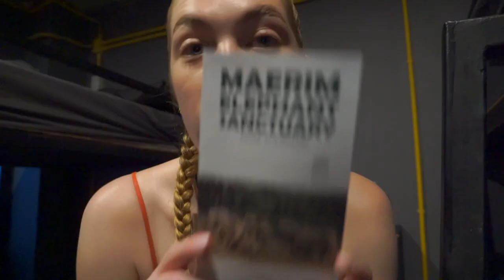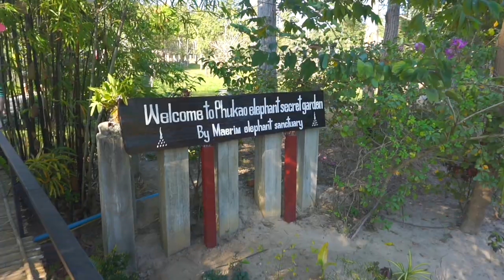A day with ELEPHANTS in Thailand 🐘🇹🇭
We visited the Maerim Elephant sanctuary located just out of Chiang Mai, and had the most incredible day feeding, bathing & getting to know these gentle giants. Watch to see how it went! 🥰🐘

Lucy xxxx